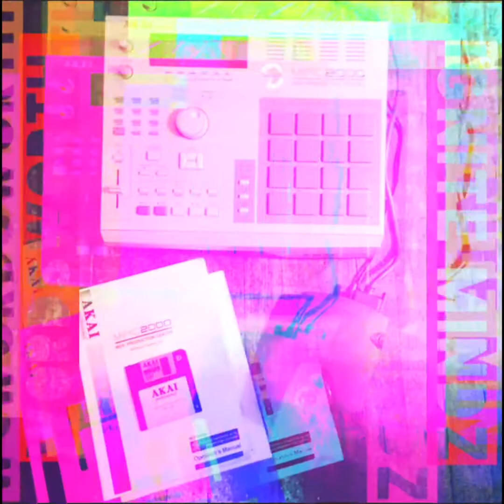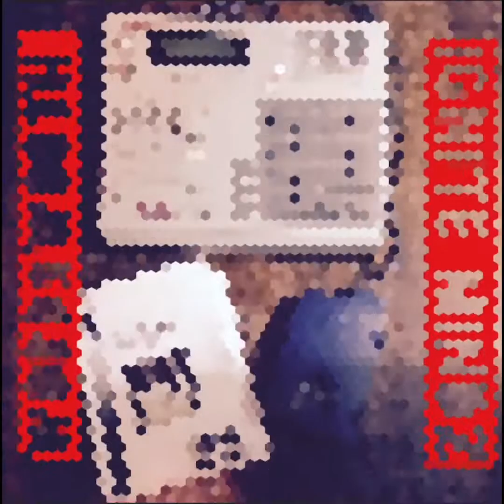Ignite Mindz and Wordsworth - Voodoo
Off the album Ignite and Imagery - Gimmick Free. Produced by Segundo, his Zip drive died before I could take this to Osceola Studios to be mixed by Ian Schreier, my old boss. He mixed a lot of stuff for 9th Wonder, Gnarls Barkley, Big Daddy Kane. Had to find a SCSI Zip drive on eBay! Ancient. I love this MPC.